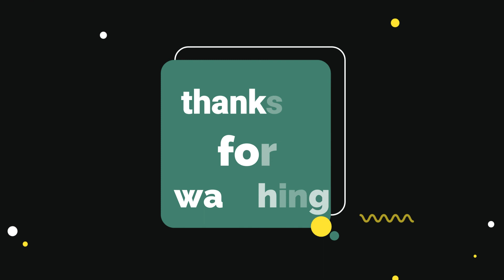ഈദ് ആശംസകൾ /Eid mubarak/innas world/ malayalam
Eid mubarack
Eid wishes#Eid